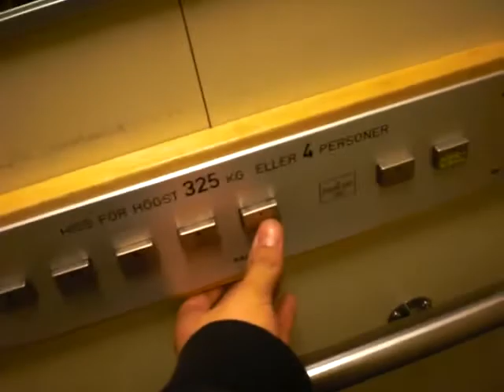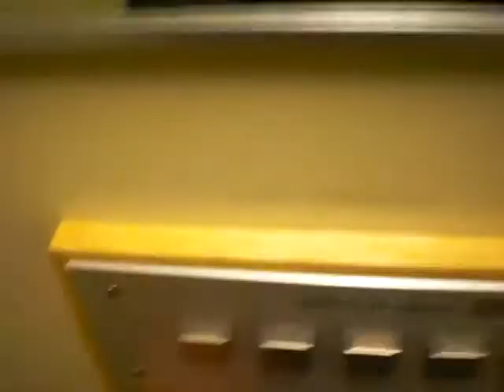Retake again of a KALEA Roped Hydraulic elevator, Åsbäcksgatan 36A, Söderhamn..